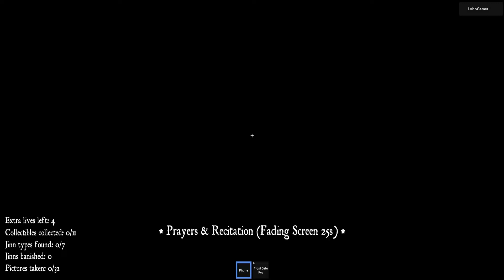Kampong / Chapter 1 - Roblox | [ Full Walkthrough ]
Kampong ( Rifly Entertainment )